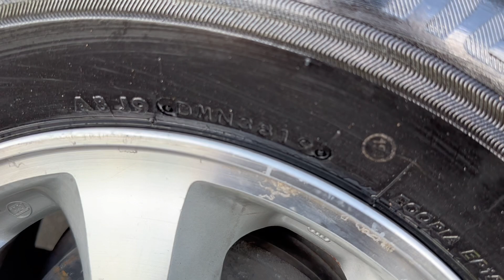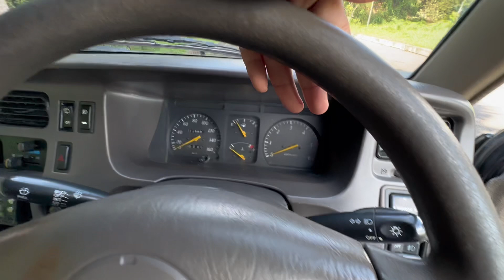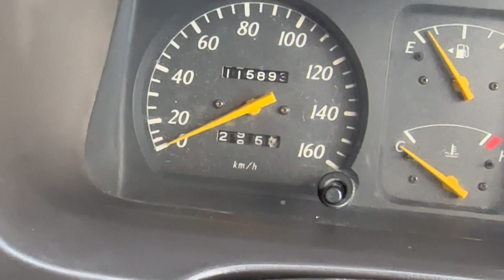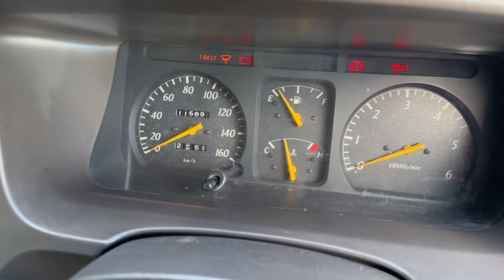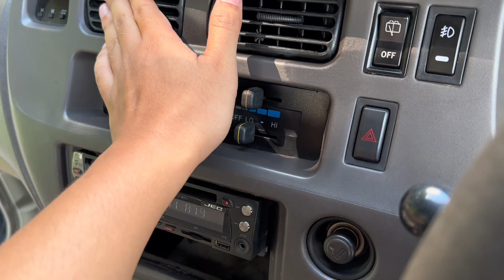Kijang LGX Diesel 2002 | Hitam Metalik | New Model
Status unit : TERJUAL❌

Toyota Kijang LGX Diesel 2002 New Model Manual

119jt

📍Kaliwates, Kabupaten Jember, Jawa Timur